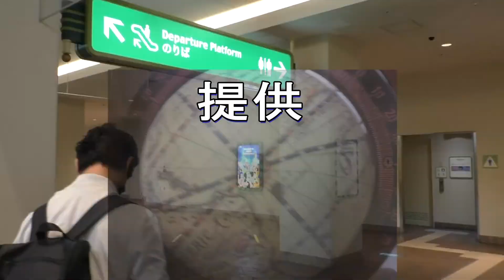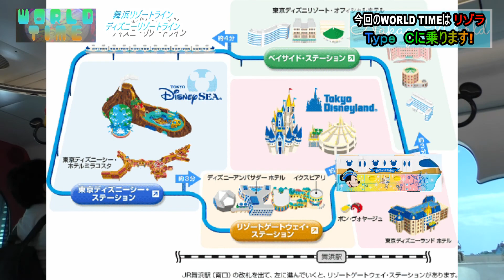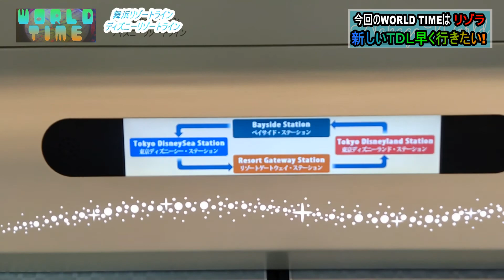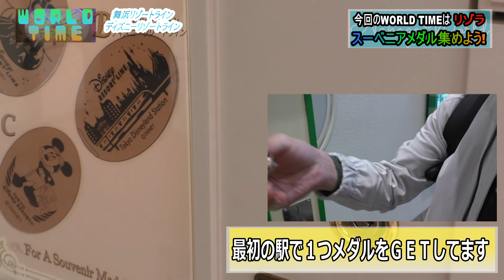途中下車 リゾートライン（リゾラ編)千葉県の魅力を伝えるローカルバラエティー番組「WORLD TIME」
WORLD TIME ～Chiba local variety show by Japan!☆
基本は大体６～１０分の間くらいです

最近は10分前後が多いです

★TikTok 【nakagaworld】🔍

【Though Tokyo and Osaka, Kyoto, Fukuoka, Hokkaido are good for people coming to Japan, Chiba is great and is good for a sightseeing spot】

千葉県の魅力を伝える
ローカルバラエティー番組！！

まったりと、適当、千葉県のメジャーからマイナーまで意外と知られていない魅力を全力で伝える番組

※注意※
当然面白い時もあればほんとにまったりだけの時もあります！

これを見て千葉の観光してみたくなればいいかなぁとゆー内容です！

もちろん非公認！ Non-official recognition

I convey charm of Chiba
A local variety show! ！

The main regular Nakagawa and Takabe　and taguchi

The program which conveys the charm that suitable two people are not known to unexpectedly in a relaxed mood from the famous place of Chiba with every effort